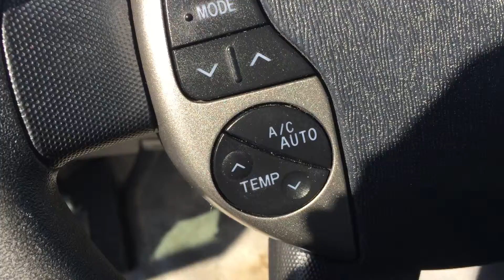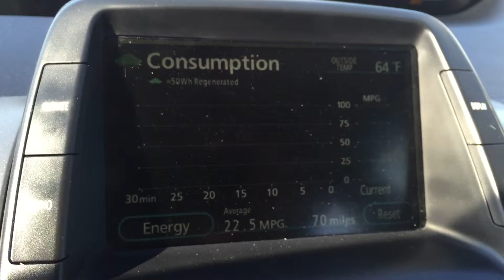Joseph Prius from byron